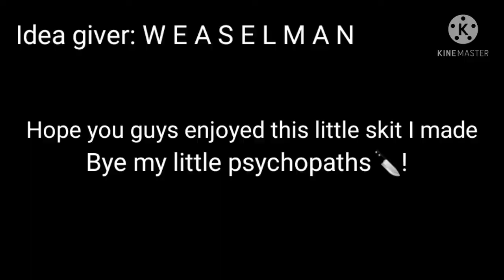Ghostbur slaps Tommy skit || Dream SMP